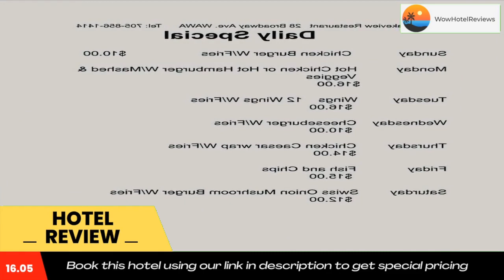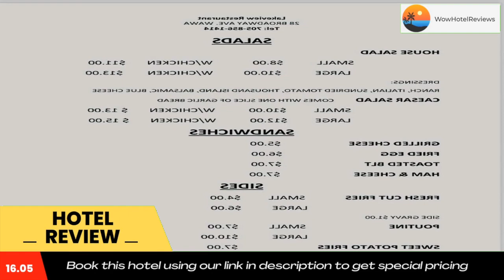Lakeview Hotel Review - Wawa , Canada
Lakeview Hotel

Located in Wawa, a 7-minute walk from Dr. Rose's Beach, Lakeview Hotel has accommodations with a shared lounge, free private parking, a restaurant and a bar. With free WiFi, this 3-star hotel offers a 24-hour front desk and an ATM. Some rooms at the property feature a patio with a lake view.

All rooms have a private bathroom with a bath, while some rooms also offer a kitchenette with a fridge. All rooms will provide guests with a microwave.

You can play darts at the hotel.

Sandy Beach is a 9-minute walk from Lakeview Hotel, while Scenic High Falls is half a mile from the property.